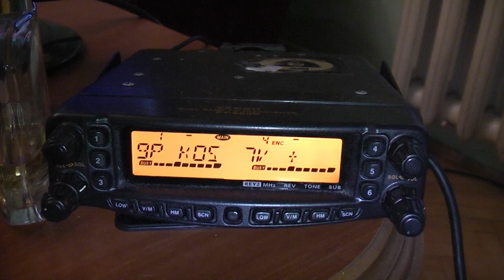SQ9RHZ MH-48 vs. MH-48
SQ9RHZ na SR9P MH-48 vs. MH-48